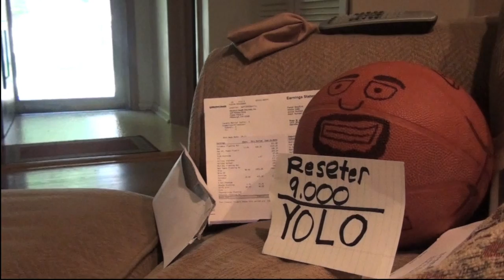The Mail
Im drunk and im puttting this shit up